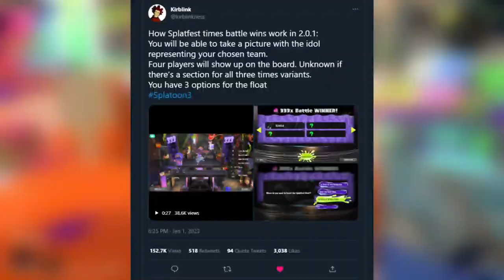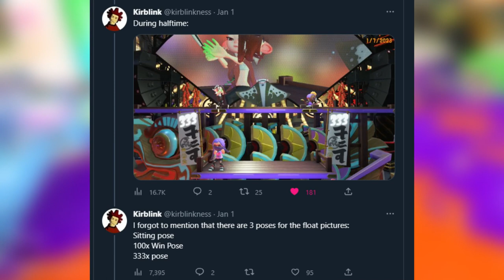NEW Splatfest features you NEED to Know - Splatoon 3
This upcoming splatfest look promising with its new features coming!